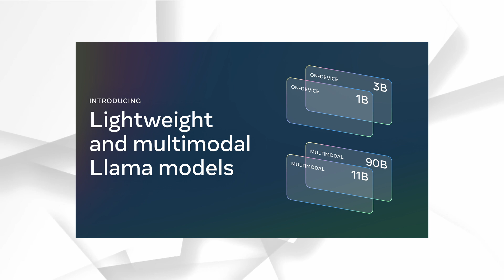LLAMA 3.2 Breaks AI Barriers - What You Need to Know!